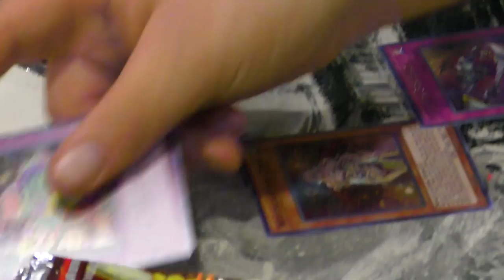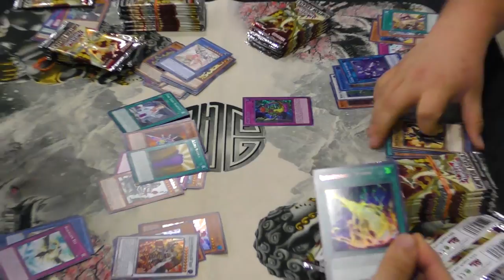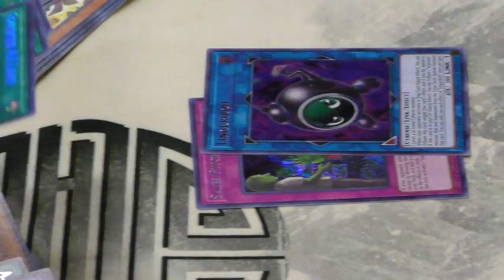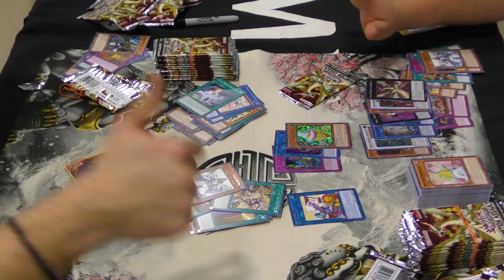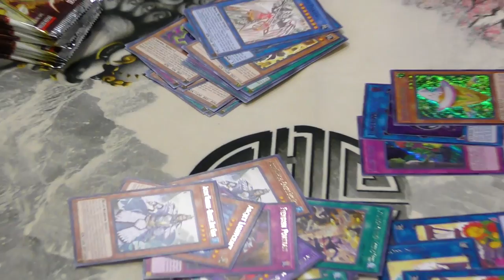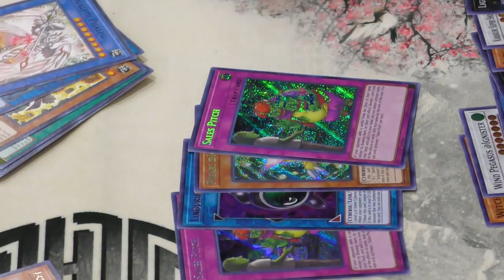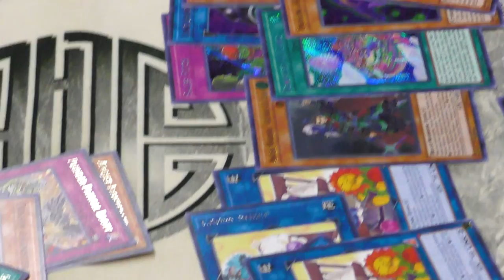The Last UDS